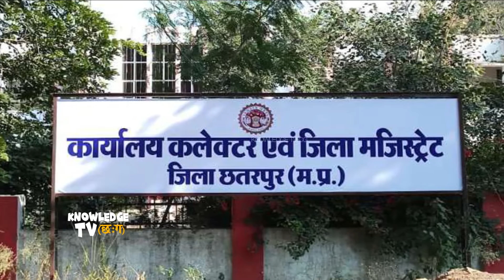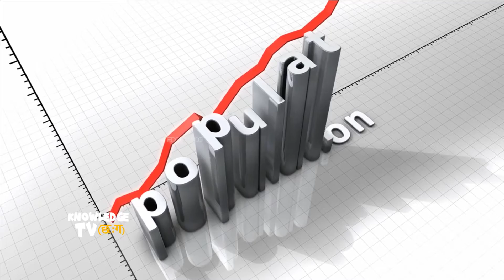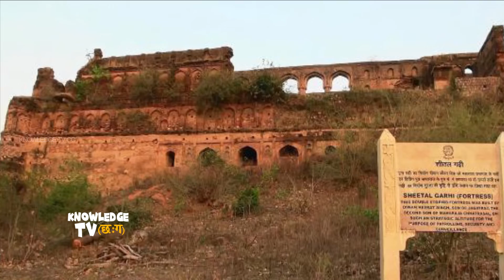CHHATARPUR DISTRICT INFORMASION || CHHATARPUR CITY || CHHTARPUR MADHYA PRADESH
-: मध्य प्रदेश के सभी जिला के बारे में :-